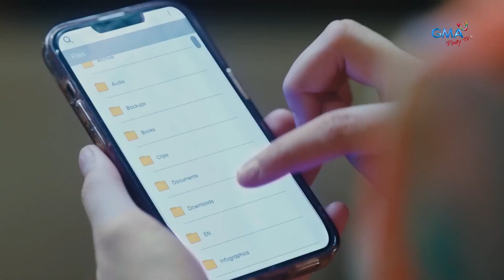Beatrice's sex video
Natuklasan ni Beatrice na may sex video sila ni Andrew sa phone nito. Lagot! Mahuli kaya kayo ni Margaret?

Mapapanood ang full episodes ng “The Royal Blood“ overseas sa GMA Pinoy TV. Bisitahin lang ang para sa detalye!